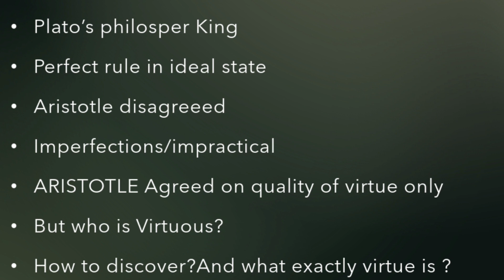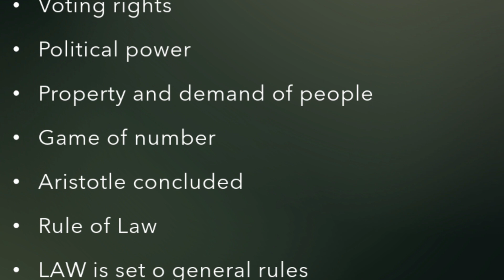Who Should Rule?|In the light of Aristotle and Plato|Political Science|Usman Mahar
Both Aristotle and Plato have set different criteria for rulers to be rulers of state. In this video a healthy comparative analysis has been made.